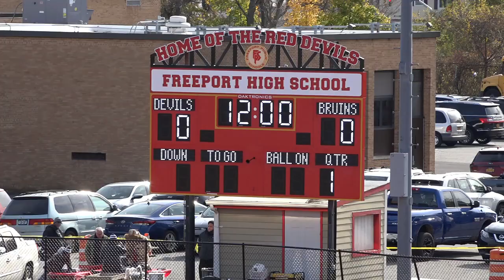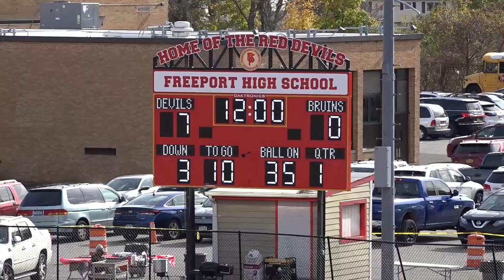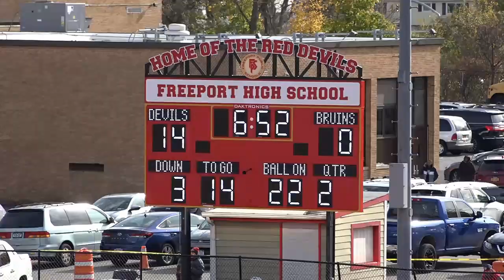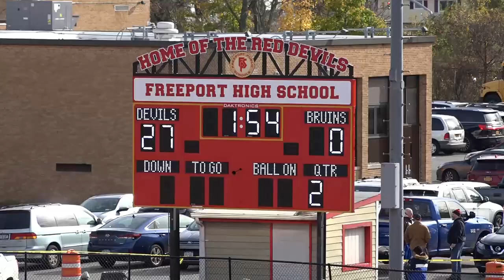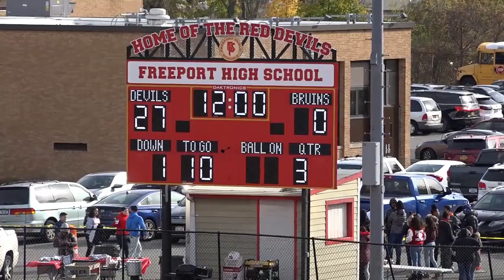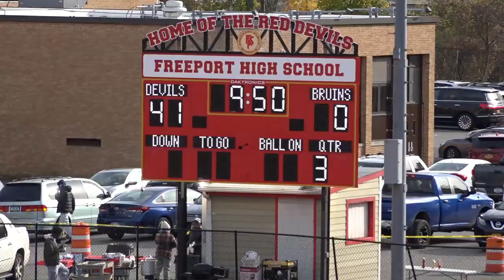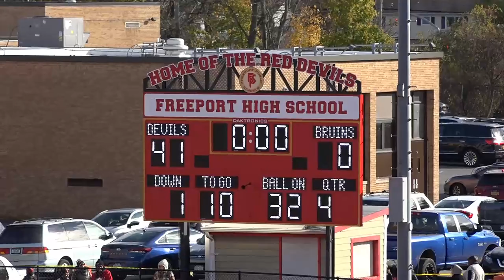2019 Freeport vs Baldwin - Week 9 Playoffs - Win 41-0